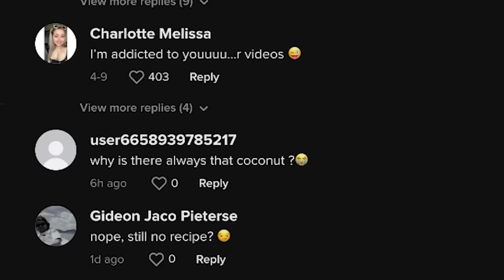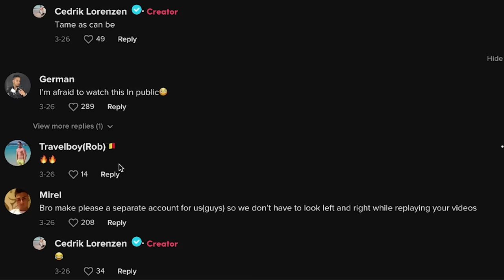TikTok's Horny Chefs (w/ Chad Chad)